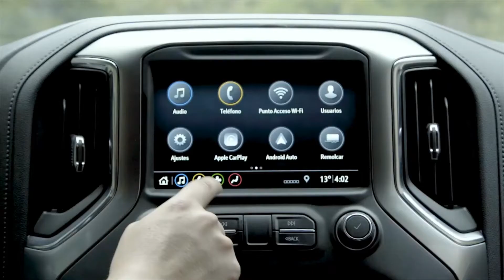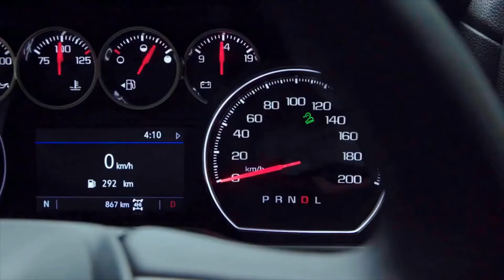All-New 2022 Chevrolet Cheyenne Trail Boss 4X4 Review Chevrolet off road pickup truck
Hey Guys, Get ready to conquer any off-road terrain with the new Chevrolet Cheyenne Trail Boss 4x4 2022, an 8-cylinder pickup. Get to know her in detail in the following video!

This incredible Chevrolet 4x4 pickup features a powerful 5.3 liter V8 engine, 803 kg cargo box, automatic opening and 360 ° lighting for the conditions. low-light, a redesigned grille with new LED headlamps and lights, a 2 "raised off-road suspension and 18" aluminum wheels with all-terrain tires.

Inside we find a spacious, comfortable and technological cabin with a touch screen and a 4G LTE WiFi access point that can accommodate up to 7 devices.

With a legacy of experience building the best trucks on the market, Chevrolet Cheyenne brings you a bigger, more powerful, and stronger truck to explore, work, and find new roads.

Dynamic fuel management system. This system allows the engine to operate in 17 different models, alternating activation between 2 and 8 cylinders depending on terrain conditions and vehicle demand, in order to improve performance and fuel efficiency.

Each version of the Chevrolet Cheyenne is imposing and has a unique personality, with distinctive grilles, front fairings and rims.

INSIDE, COMFORT TO ENJOY
Whichever route you take, Chevrolet Cheyenne has everything you need for a comfortable ride. Heated and ventilated seats for driver and passenger. Driver and passenger seats with 10 electric adjustments. Dual zone air conditioning with rear vents for the second row of seats. Hidden compartments located behind the seats and under the rear bench. 8 inch high resolution color touchscreen.

LT CHEVROLET CHEYENNE 2022 REGULAR CAB
Their legacy continues to grow to bring you the LT Regular Cab version, with the imposing look and great power that characterize this great family of pickups.

5.3L V8 engine. Active Fuel Management (AFM) system. Power of 355 CV.
383 lb-ft of torque. 6-speed automatic transmission.
4x2 or 4x4 traction. 18 inch aluminum rims.
Chevrolet infotainment system with 8-inch touchscreen. OnStar 4G LTE (Wi-Fi).
Dual-zone automatic air conditioning. Steel case with Durabed technology and 12 fixed rings. EZ system for easy opening of the box. Load capacity up to 993 kg. Towing capacity up to 4,581 kg. 6 airbags: 2 front, 2 side and 2 curtains.

TECHNOLOGY
CONNECTED WITH THE LATEST TECHNOLOGIES
From making calls and sending voice messages to turning your pickup into a hotspot Wi-Fi network. Chevrolet infotainment system with 8-inch HD color touchscreen. Smartphone integration with Android Auto and Apple CarPlay ™.
Bluetooth connectivity, voice recognition and Siri Eyes Free interface. High-end BOSE audio system with amplifier. Navigation maps.
Wireless charger for smartphone.

With the 4G LTE Wi-Fi hotspot built into your Chevrolet vehicle, you can connect up to 7 devices to the Internet at the same time within 15 meters.

There is still a lot to know about this powerful 4x4 Chevrolet truck!

MYCARS U.S.A  is your one stop destination for getting info about every new car released in globe. We deliver a great mixture of automotive content including latest car walkaround, review, teaser of new revealed car, etc. that would help you increase your knowledge and entertainment at same time!